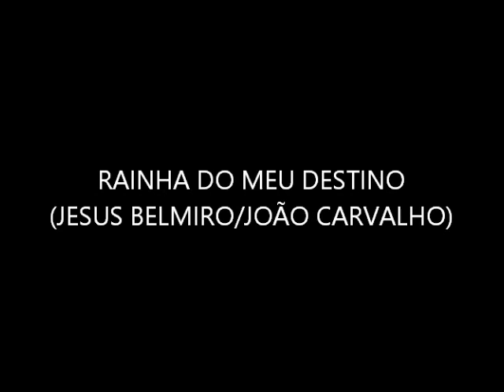RAINHA DO MEU DESTINO - RODRIGO MATTOS E PRAIANO - GRAVADO EM 27/03/2007 - POLONI-SP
COMPOSIÇÃO: JESUS BELMIRO / JOÃO CARVALHO